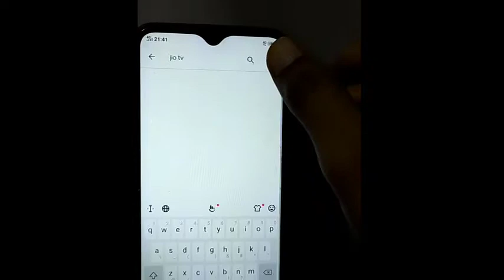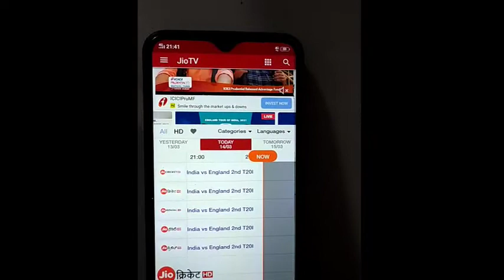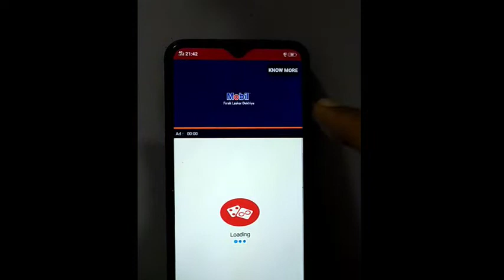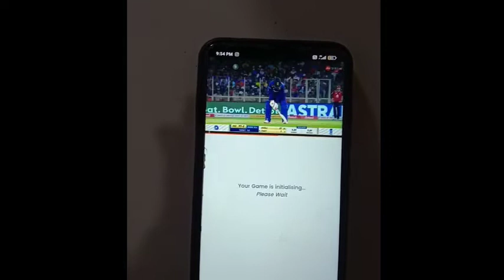IND VS ENG T20 Match Live Play on Mobile in Hindi Language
IND VS ENG T20 Match Play on Mobile in Hindi Language

Ummid karte hain aapko yah video Kafi Pasand Aaya hoga Agar aapko yah yah video Pasand aata hai to is video ko ko like Karen

is video mein main aapko bataya hi Hindi language mein India England ka T20 match Kaise dekh sakte hain is video mein Puri jankari Di gai hai agar aapko pasand I To mere video ko jarur like